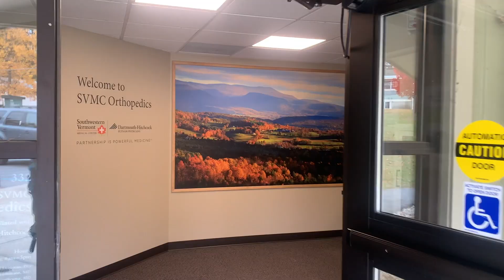VLOG 23.000 - Broken Thumb - Upper Body Strength - Skiing